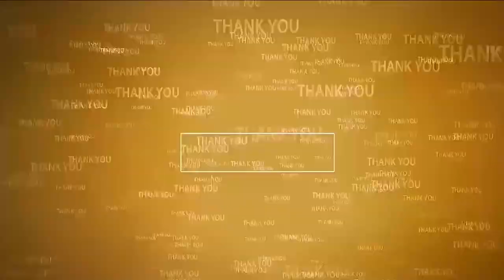పెట్రోల్లో నీళ్లు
- ఆగిపోయిన‌ ఐదు కార్లు, 20కి పైగా బైక్‌లు
- కోవూరులోని జియో రిల‌య‌న్స్ పెట్రోల్ పంప్‌లో పెట్రోల్‌లో నీరు క‌ల్తీ